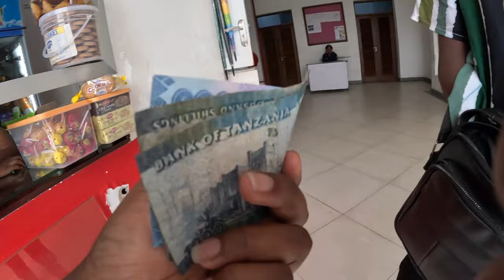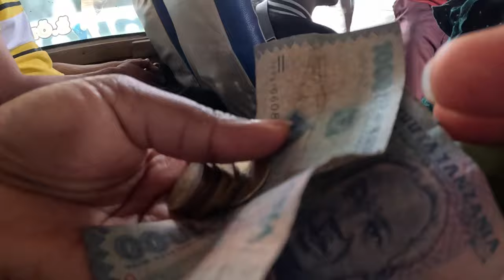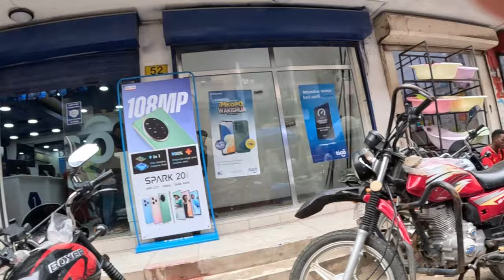I GOT LOST IN DAR ES SALAAM'S MOST CHAOTIC MARKET - KARIAKOO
Hello

Thank you for Clicking and watching!

In this video, we take you around one of the busiest markets in Dar Es Salaam - Kariokor as we get our friends back home in Kenya some gifts.  Hope It's enjoyable for you!

Give the video a like and leave a comment to let me know your thoughts!